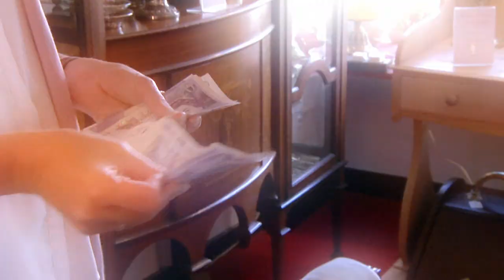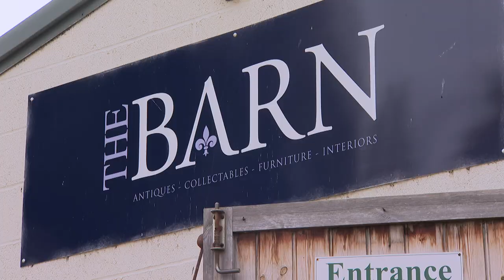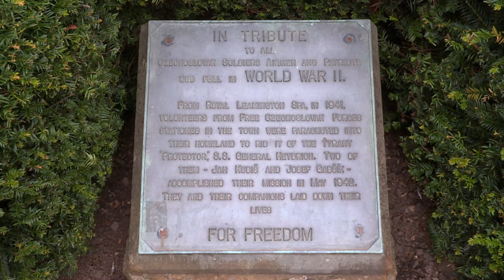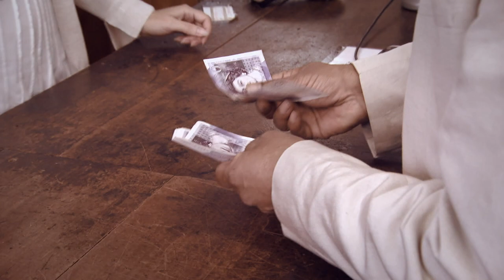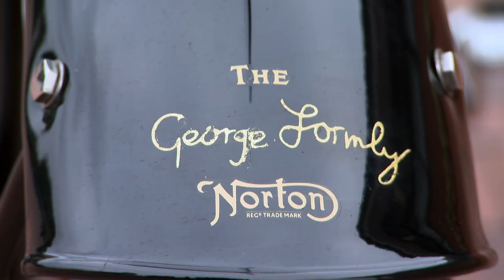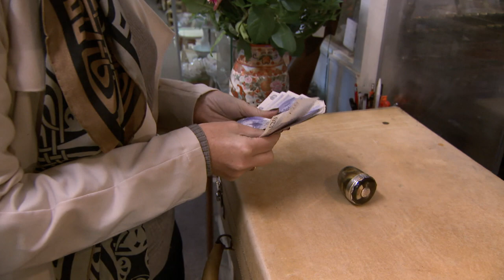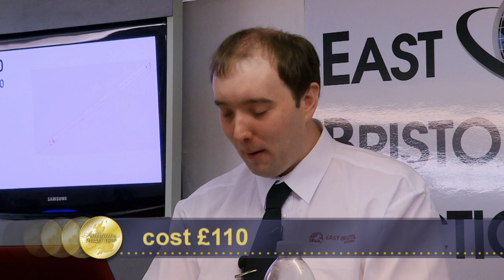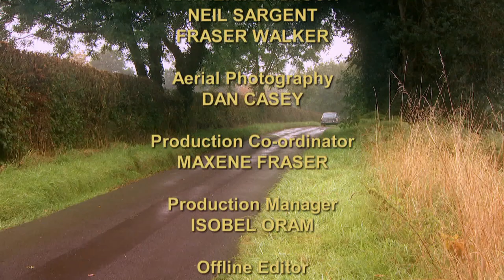Raj Finds a 19th Century Microscope | Day 5 Season 16 | Antiques Road Trip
Catherine Southon hopes to be top dog with two porcelain Staffordshire poodles, while Raj Bisram has pinned his hopes on a spinning globe. In what is possibly the closest contest ever seen on Antiques Road Trip, who will be crowned champ?